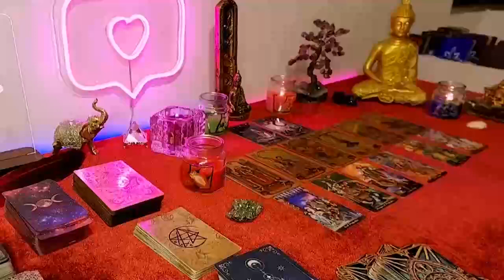ARIES ❤️‍🔥YOU’LL MARRY THIS PERSON ✨THEY’RE PLAYING IT COOL BUT FEELINGS ARE MUTUAL❤️‍🔥FEBRUARY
Aries Love
Aries 2024
Aries today
Aries February

Aries Love
Aries 2024
Aries today
Aries February